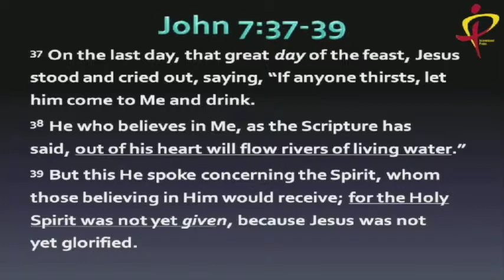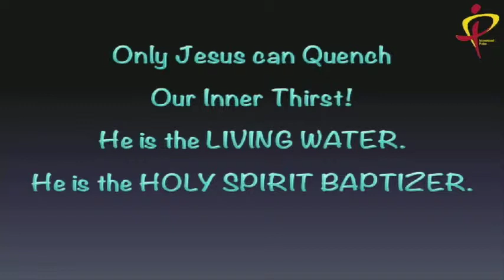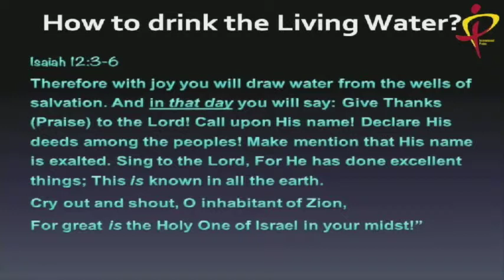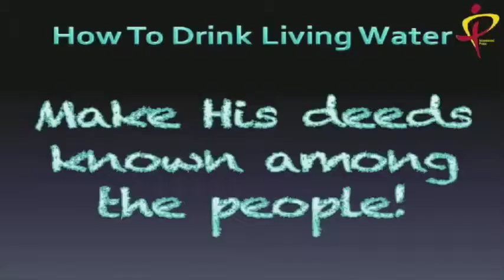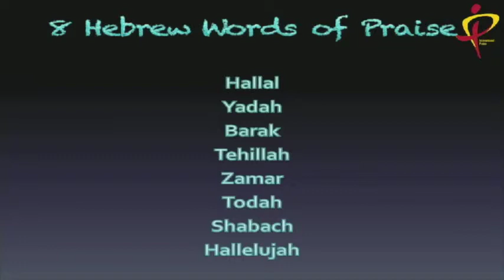What Kind Of Water Are You Drinking?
Drinking Living Water By Rick Lairsey